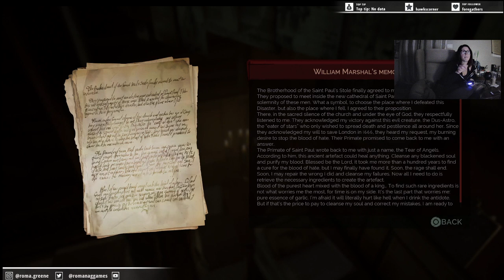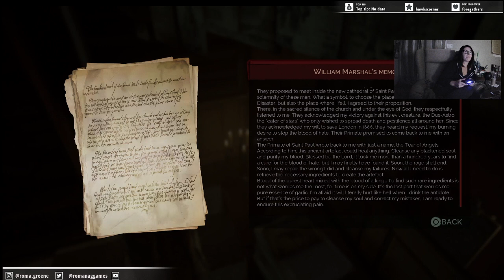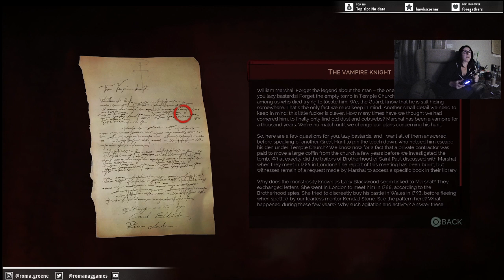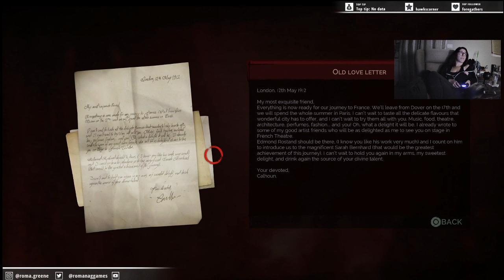Vampyr - First Play thru Part 19 | Scavenger Hunt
What's my prize when I gather what I need? A way to save the world? Pft. Pass